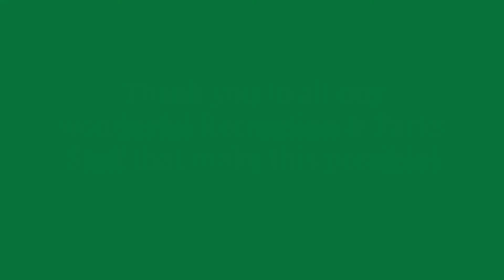Great Mills Swimming Pool: How Does it Go From Outdoor to Indoor?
Watch the steps it takes to re-inflate the dome at Great Mills Swimming Pool.  The dome is removed and replaced each May and September making this a year-round aquatics facility for St. Mary's County residents.
It takes dozens of staff to provide extensive manual labor and hard work ensuring the dome is not only properly handled, but assembled in a safe and functional manner.

Visit us: Great Mills Swimming Pool is located at 21100 Great Mills Road, Great Mills, MD.